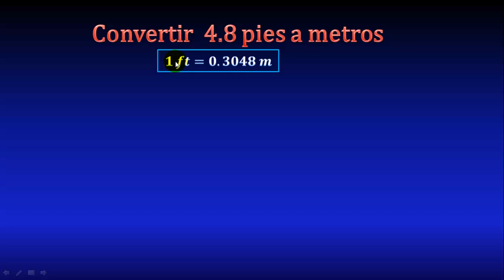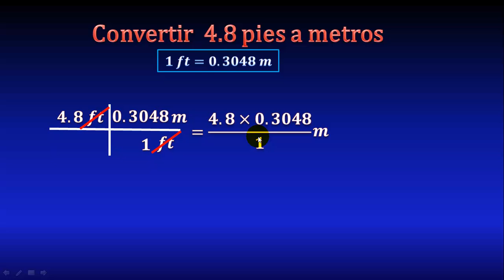16. Cómo convertir pies (ft) a metros muy fácil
Conversión de pies a metros, usando regla de 3
** ENLACES IMPORTANTES **

** MIRA TODOS MIS CURSOS AQUÍ **
** BIBLIOGRAFÍA **

** DONACIONES **